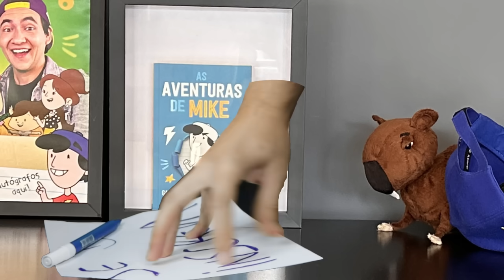RETROSPECTIVA MEMES 2022 🗿🍷 I Falaidearo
Chegou a hora da Retrospectiva Memes 2022 !

Apresentação: Gabriel Dearo e Manu Digilio
Direção: Lucas Precinoto
Edição: Lucas Precinoto
Roteiro: Matheus Kodaka
Thumbmaker: Kauê Mendes